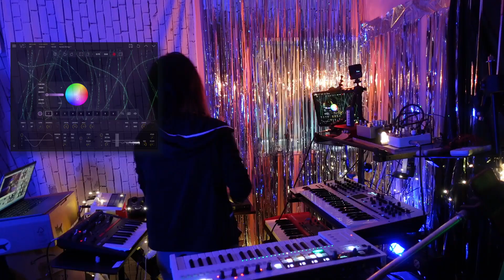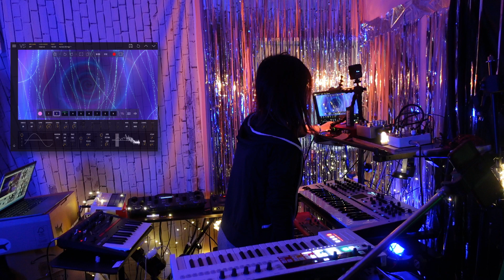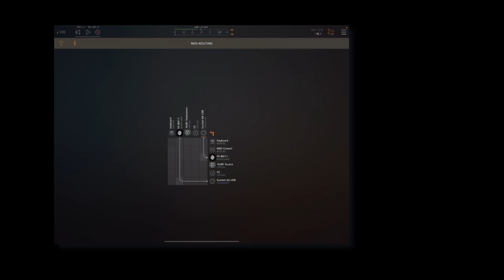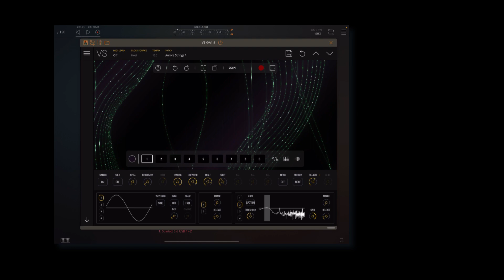DAY2_NO PLAN MUSIC ! LOL with Roland GAIA2, NORD STAGE, monologue, UNO DRUM, etc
GAIA2, NORD STAGE2 EX, monologue, UNO DRUM, Visual Synth, RC-505, Kaoss Pad KP3+, effects(reverb, distortion, pitch shifter, synth emulator ) , etc

NO PLAN MUSIC
00:00:03   1_Epiano and Pad sound
00:06:23   2_the first LOOP session with GAIA2
00:16:27   2_the first LOOP session with NORD + effects + monologue
00:19:24   3_up tempo 1
00:28:22   4_ambient  1
00:33:18   5_piano
00:35:34   6_ambient 2
00:43:34   7_jazz blues → something
00:45:44   8_up tempo 2
00:54:28   9_hard drive piano 🎹
00:57:34   10_"Twinkle, Twinkle, Little Star" ⭐️
01:04:40   11_kawaii (piano + monologue bass)
01:06:02   12_a new song was born 👍
01:07:33   13_"Scarborough Fair"

GAIA2を生かして何かできないかなと無計画に取り組んでみました。(今の段階では何回やってもmonologueが３拍子＆ループがずれてしまいます...😂)
ひとまず、お好きな方はどうぞ！